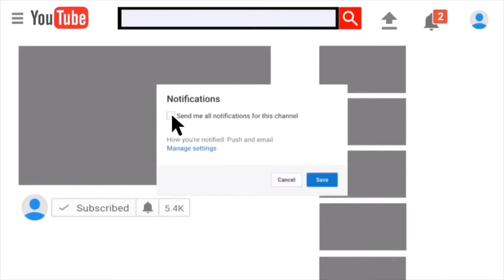Goodbye to 360 waves...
Welcome back to another Youtube video! In this video I will be officialy ending the "Journey to 360 Waves" series. I hope you enjoyed the series and learned a lot from it also in this video I will be explaining what is next for SeanQuincyTv so be sure to EnJoy! If you do please drop a like it helps the video a lot and be sure to be on the look out for the new 2k content the channel will now and moving forward will be focusing on so suscribe and turn on notifications and join the NOTI family first 5 people to comment first in the comments get ShoutOuts on my Instagram story so follow me on the gram. I will see you all next Tuesday at 6:30am PST LIKE!

Lastly, be sure to check out my for everything like my Posting schedule, Youtube channel, and ETC.